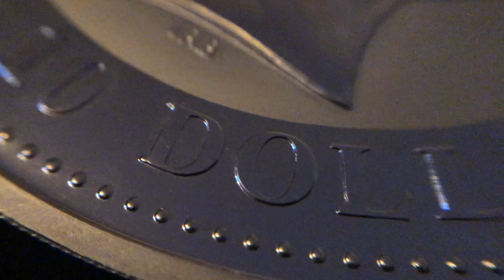4k Slow Pan Queens Face on Large Silver 10 Dollar Coin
Stock footage slow pan over a $10 Silver Coin showing close up of Queen's face detail. No sound.